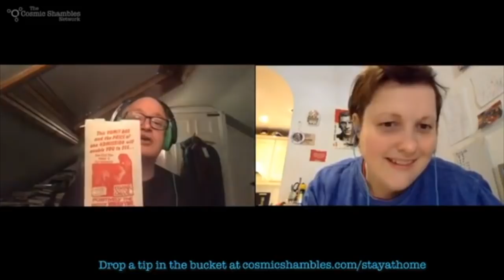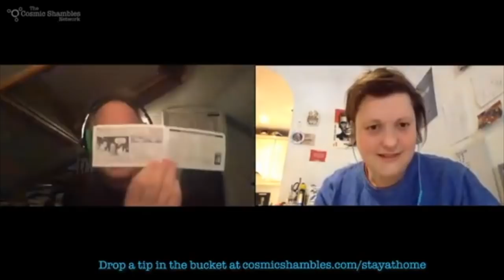Jo Brand, Luke Wright, Laura Kidd, Robin Ince and Josie Long - The Stay at Home Festival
This is The Stay at Home Morning Show hosted by Robin Ince & Josie Long. Today's guests are Jo Brand, Laura Kidd and Luke Wright.

and sign up to her mailing list